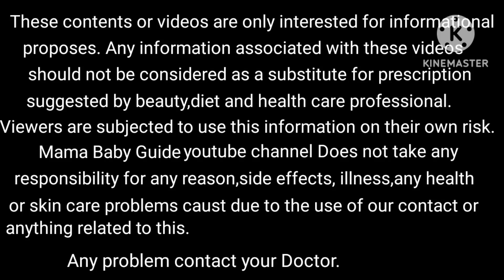पहली तिमाही प्रेगनेंसी लक्षण | Pregnancy 1st Trimester Symptoms | Mama Baby Guide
es video me batai gai hai ki pregnancy conceive hone se pahle ya 1st trimester me pregnancy ka symptoms kya kya hota hai

पहली तिमाही प्रेगनेंसी लक्षण |
Pregnancy 1st Trimester Symptoms |
Mama Baby Guide
pregnancy symptoms
1st month of pregnancy symptoms in telugu
Frist trimester pregnancy symptoms
symptoms of pregnancy in hindi
Pregnancy symptoms in 1 week
earliest signs of pregnancy
early signs of pregnancy
pregnancy signs